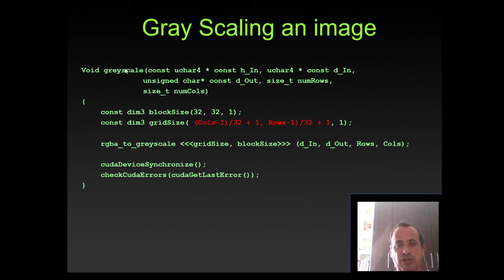7 4 resposta do tamanho de blocos para imagem